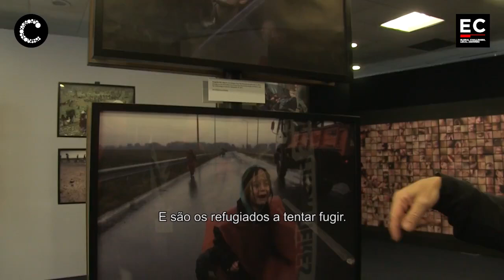Estoril Conferences - The look of Yannis Behrakis " Paths of hope and despair"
5th Edition of the Estoril Conferences - 29 - 31 May 2017